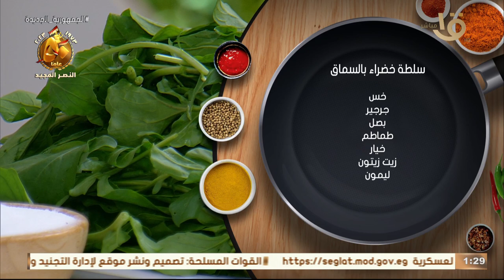أكلة أمي | طريقة عمل السلطة بالسماق🥗 على أصولها 😋من ايد الشيف المغازي❤️